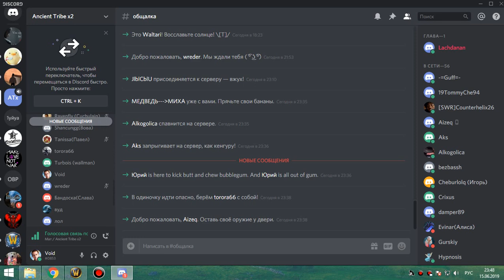ивк 25 на 4 босса пвар 15 06 19